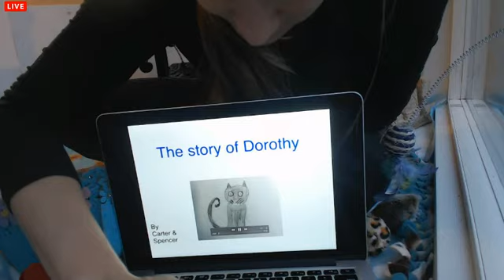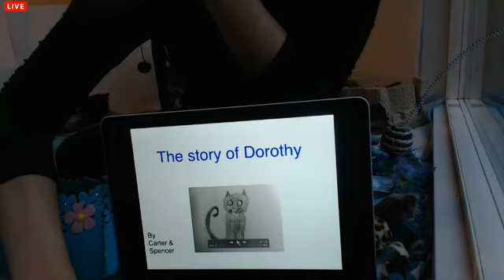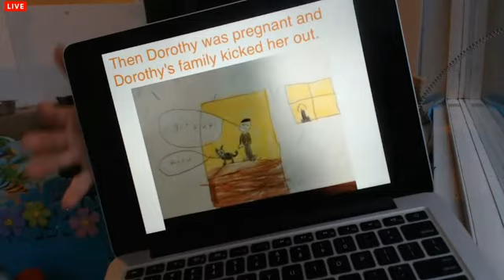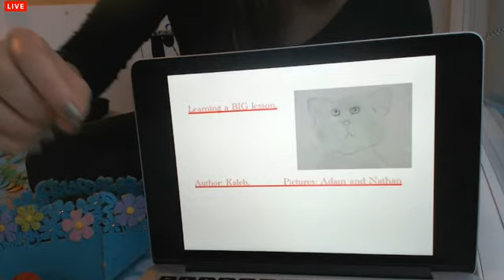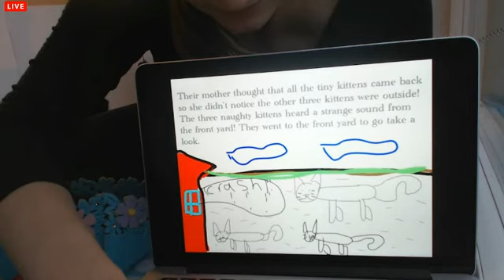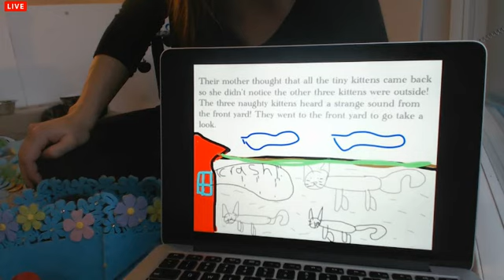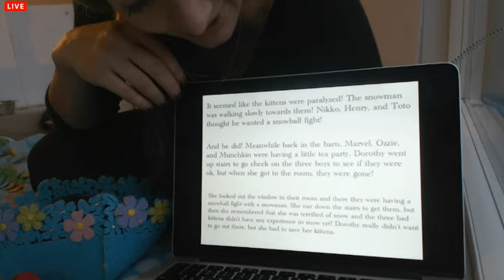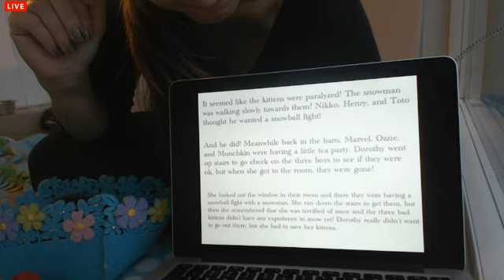Tiny Kittens More cute creative videos from students